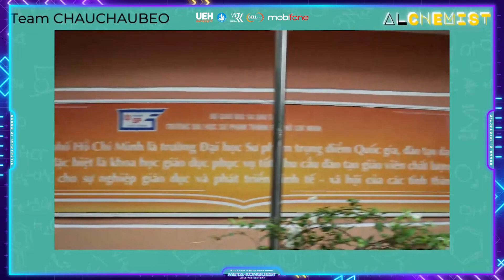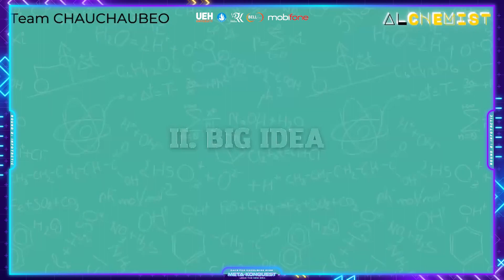[RACE FOR KNOWLEDGE 2022] ROUND 2: INFOTACTIC | TEAM CHAUCHAUBEO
ALCHEMIST – A Gamified Solution to Reinforce Students’ Understanding in Chemistry

Our platform is designed for a chemistry class where students from grade 10 to grade 12. Each student can characterize themselves through the avatar system. The platform has two main sectors:
- The theory class: There will be articles, videos, audios for students to learn and a quiz system for the revision.
- The virtual lab: Using the 3rd view perspective technology, students will be able to join the chemistry lab and do the experiment by themselves.

+ They can redo it until it is right (they can find out some other chain reaction while redoing the answer)
+ There will be a practical use of that reaction pop-up when the answer is correct.
+ The progression bar will increase for every right chemical reaction that their teacher requires. By completing this progression bar, students will have the bonus point for the exam that they have to take every two chapters within the specified time. A higher score will present a higher rank on the leaderboard, hence creating a competitive spirit throughout every student.